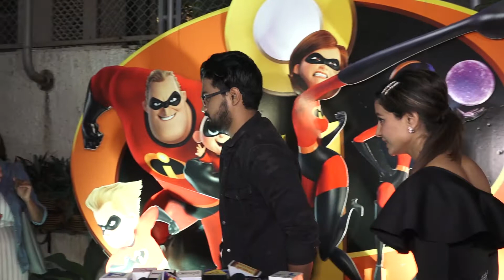The Special Screening of film Disney Pixar's 'Incredibles 2' with Many Celebs 2